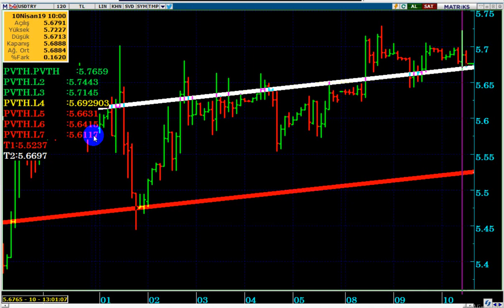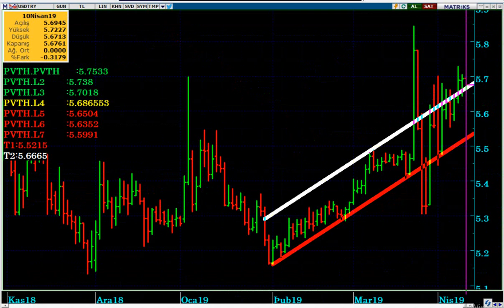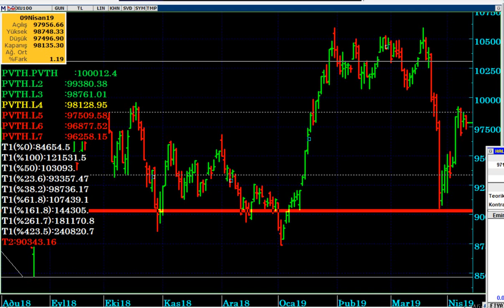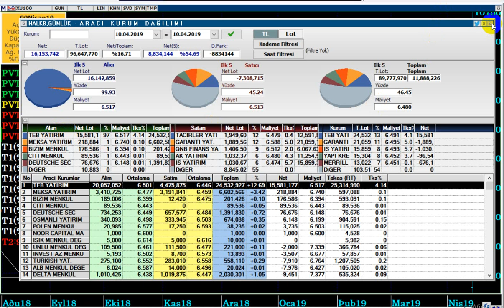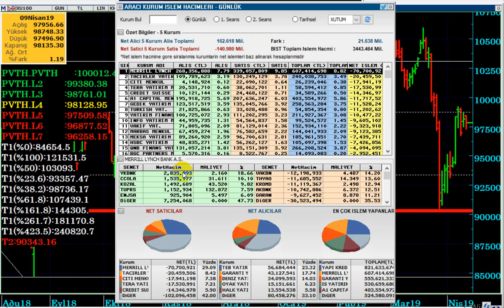REFORM PAKETİ ARDINDAN, DOLAR TL & BORSA DAKİ İLK ALGILAMA NEDİR...?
Ekonomik Reform Paketine piyasaların ilk tepkisi nedir...?

DolarTL,
Dolar 2019 ,
Dolar alınır mı,
Dolar analiz,
Dolar canlı,
Dolar kuru,
Dolar tahmini,
Dolar tl,
Dolar yükselir mi, Dolar düşecek mi,
Foreks,
Forex,
Gram altın,
Kur,
Ons altın,
Para kazanma yöntem,
Parite,
Petrol,
Piyasa beklenti,
Piyasa bugün,
Piyasa döviz,
Piyasa haberleri,
Usdjpy analiz,
Usdtry yorum, usdtry analiz,
Altın,
Borsa,
Brent petrol,